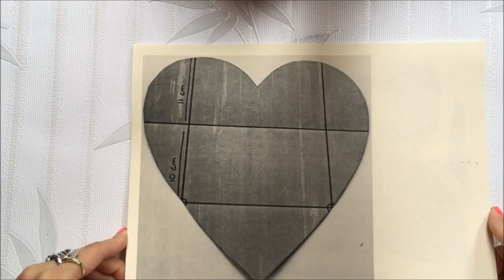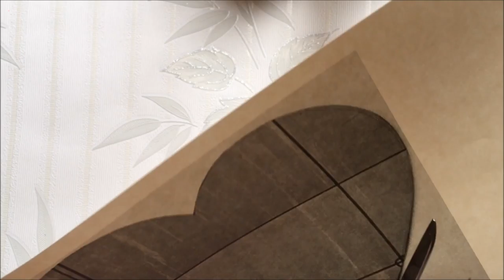DIY / Gift Boxes from Pastel Paper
Hey Hey! I thought we will need some GIFT boxes as the holiday season approached. Christmas is near and my excitement for all the Christmas DIYs is unreal. Which gift box is your favorite?

Stay safe and sound, and find your inner ground!

Much love, Katarina from PeculiarK8 Atelier

Make sure to enhance the quality to 1080p :)

Locations: Novi Sad, Republic of Serbia

Pinterest Patterns:

1. DIY Envelope from a Heart

2. Paper Pyramid Gift Boxes

3. Cuboid Box

4. Triangular Prism Box

5. Oval Box with interesting closure

6. Triange Box with interesting closure

7. Purse Box

1. Stranger Overseas

2. PeculiarK8 Travel Crate

I own usage rights to everything on this channel. I have created everything on this channel myself, including all Artwork, Channel Art, Photos, Logo, and Videos.  It is my own voice, and appearance. I always give credit in my descriptions to all the music, guest speakers, and collaborations. I film and edit all videos by myself.

*ABOUT ME*

I'm Katarina. Thanks for being on my channel, I hope you enjoy in:

► JEWELRY Collections - I am a jewelry designer for 14+ years. Designing and hand making jewelry is my passion.

► DIY Tutorials - Sharing with you all the crafts that make our lives just little bit more quirkier.

► WATERCOLOR paintings - inspired by traveling and holidays, created in my lucid moments.

► FASHION Videos - Fashion addict sitting here :) offering clothing inspiration. Dress to impress and have fun ♥